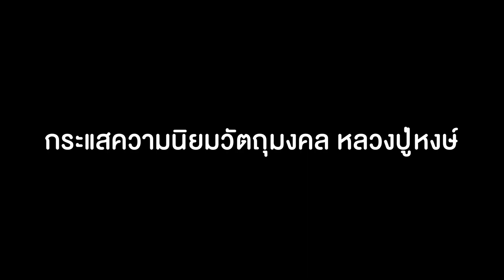กระแสความนิยมวัตถุมงคล 'หลวงปู่หงษ์' | คมสายมู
พูดคุยกันต่อกับ 'โทน บางแค 'ผู้เชี่ยวชาญพระเครื่องระดับแถวหน้าของเมืองไทย ถึงกระแสความนิยมในวัตถุมงคลของ 'หลวงปู่หงษ์ พรหมปัญโญ ' แห่งสุสานทุ่งมน สุรินทร์ ที่มาที่ไปของกระแสเริ่มต้นจากที่ไหนรวมถึงชี้แนะแนวทางเหรียญยอดนิยมรุ่นที่น่าสนใจ